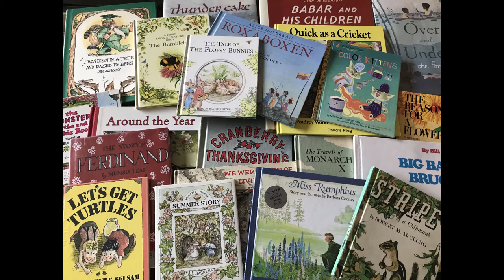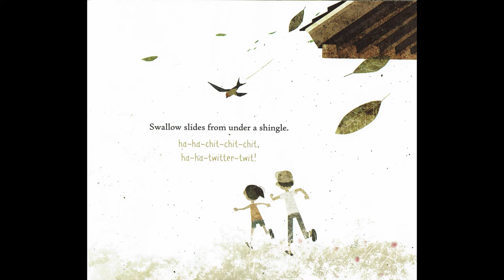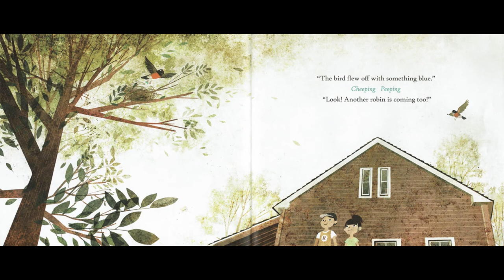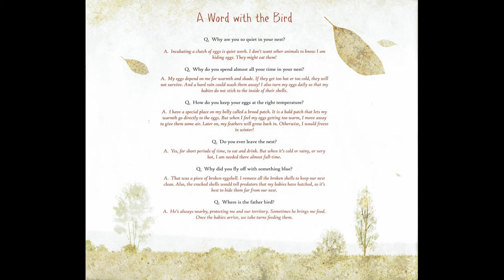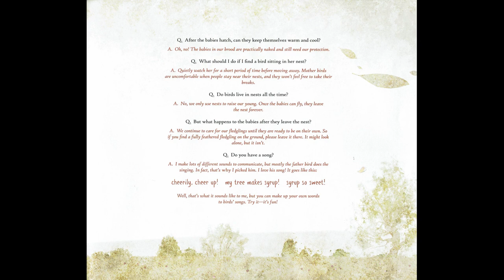Kids Book Read Aloud: Have You Heard the Nesting Bird? Words by Rita Gray, Pictures by Kenard Pak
Do you know how to make the sounds of nesting birds? Follow along with this storytime to hear our versions. What do your bird calls sound like?

If you want to hear how the birds really sound, is a great resource!

If you want to help nesting birds, here is the Audubon's site that lists what materials are safe for birds